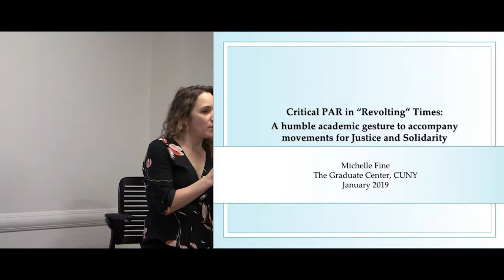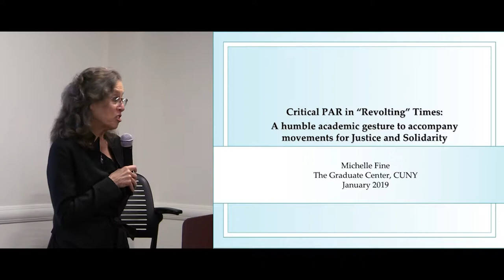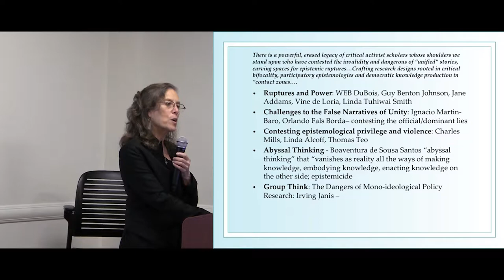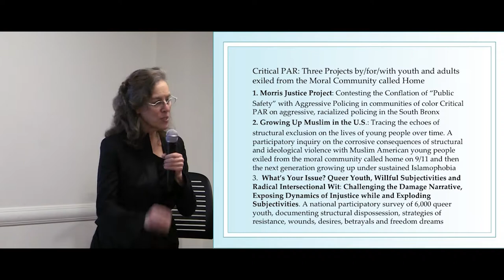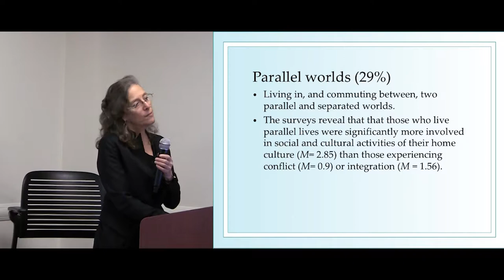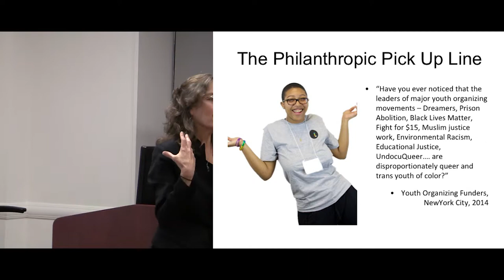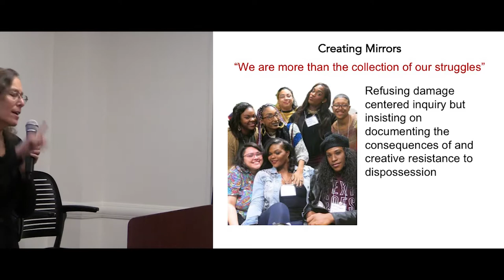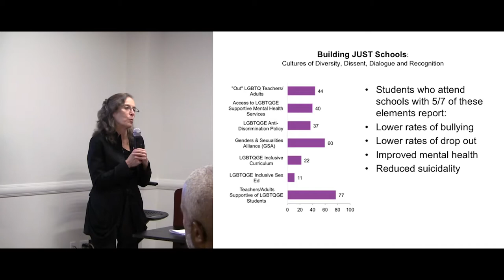Critical PAR in "Revolting" Times: A discussion with Michelle Fine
Join Dr. Michelle Fine for an intimate discussion about translating research into policy and practice that can enhance the human condition and create a more just world. Based on her intensely powerful new book, Dr. Fine ​examines a wide array of critical participatory action research (PAR) projects involving school pushouts, Muslim American youth, queer youth of color, women in prison, and children navigating under-resourced schools. In doing so, she opens the door to new opportunities for students, educators, scholars, and researchers interested in crafting research with communities.